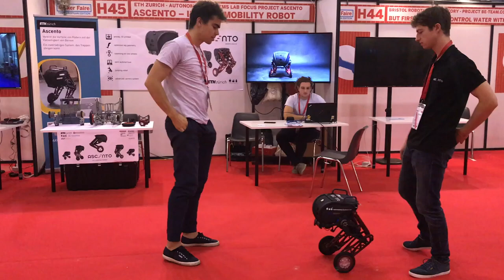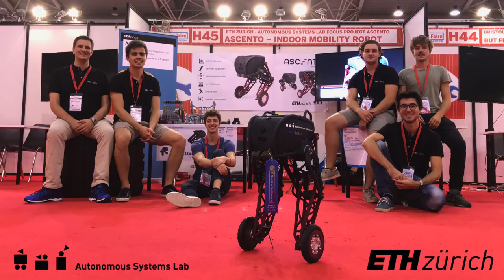Ascento at Maker Faire Rome 2018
Thanks to Maker Faire